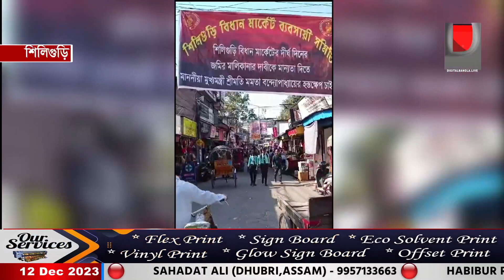মুখ্যমন্ত্রীর হস্তক্ষেপ চেয়ে বিধান মার্কেট জুড়ে দাবি ফ্লেক্স লাগালো বিধান মার্কেট ব্যবসায়ী সমিতি